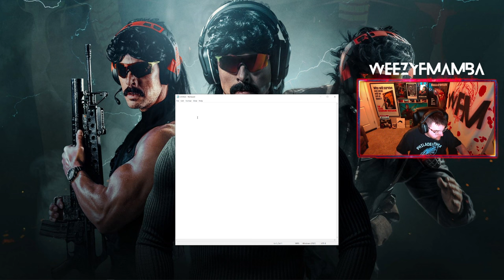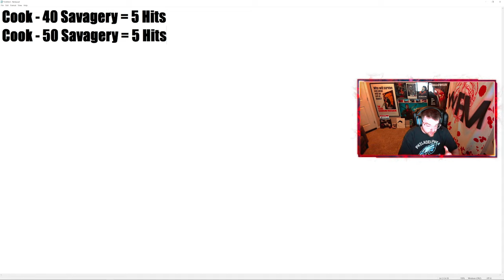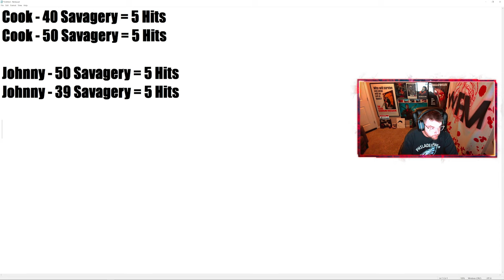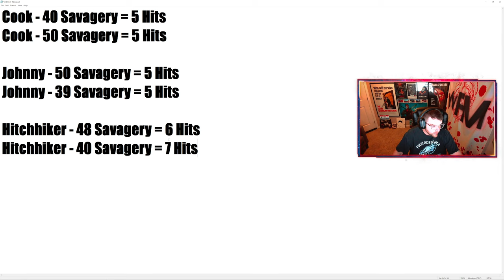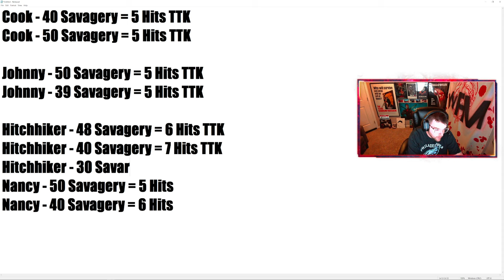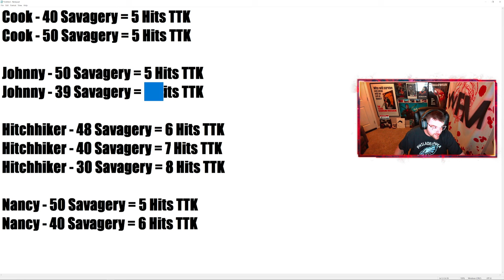We've Been Running Cook & Johnny Builds Wrong This Entire Time - The Texas Chain Saw Massacre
35 Year Old Man Beating Children At Video Games.

Follow us on X (Twitter) For More Updates!